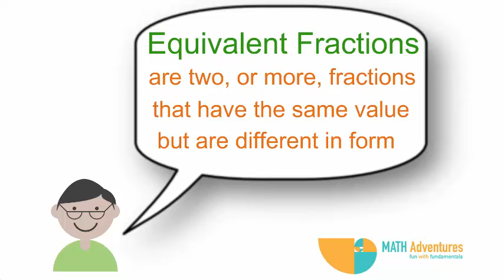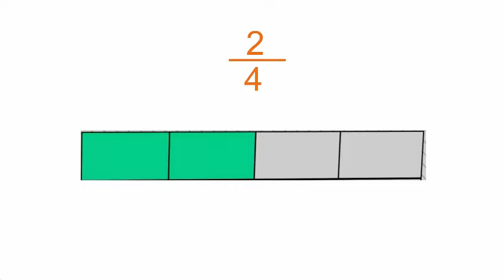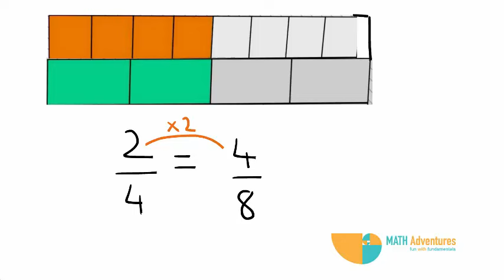Lab 36 : Equivalent fractions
To discover equivalent fractions using equivalent strips